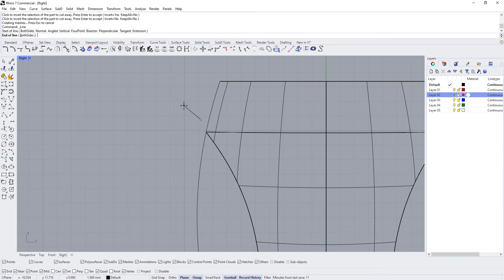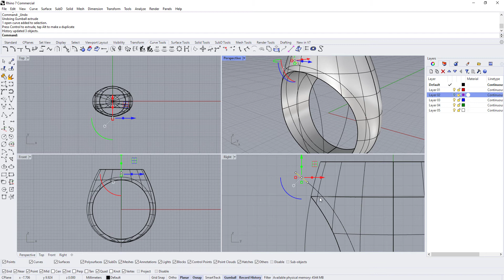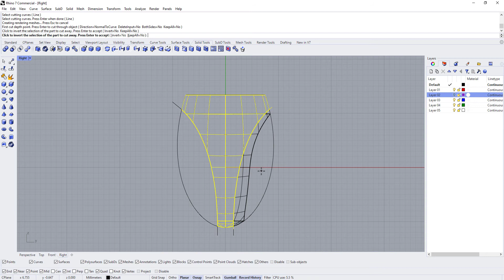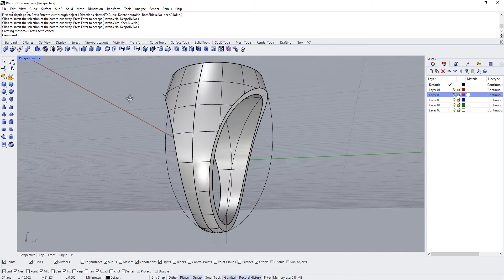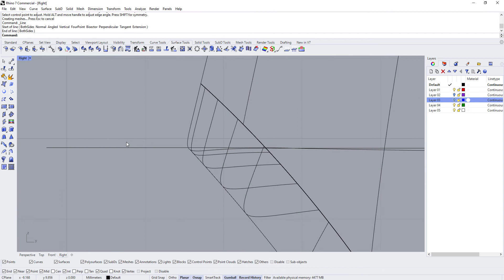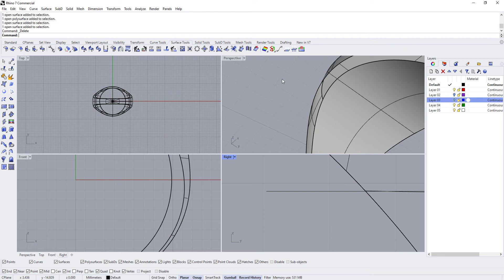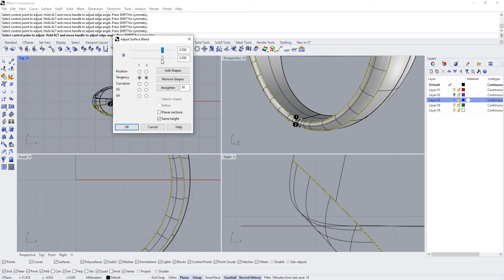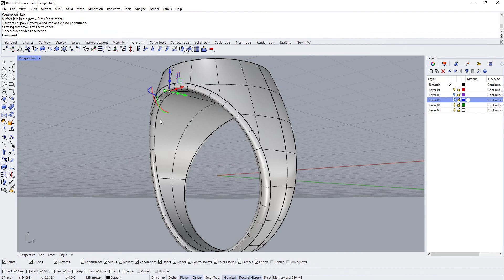Rhino | Signet Ring Tutorial | Part 2 of 5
Five-part video tutorial to create a signet ring in Rhino 7. In part 2, we clean up the sides.